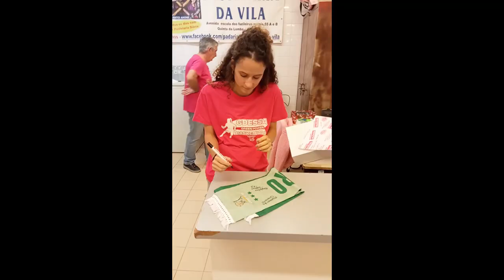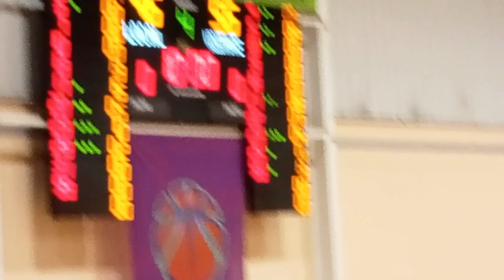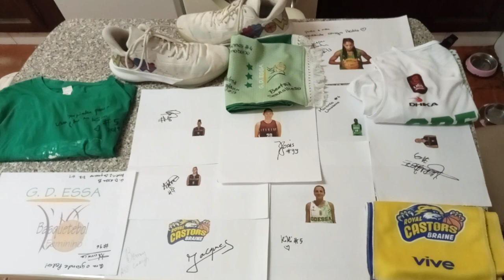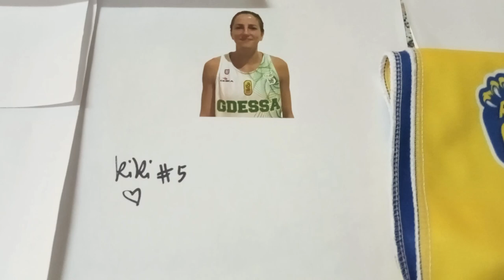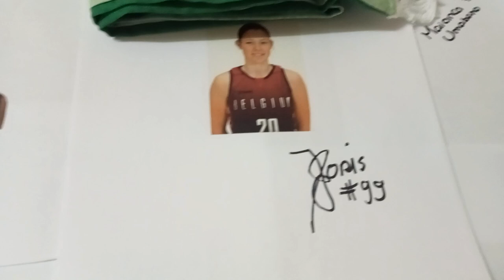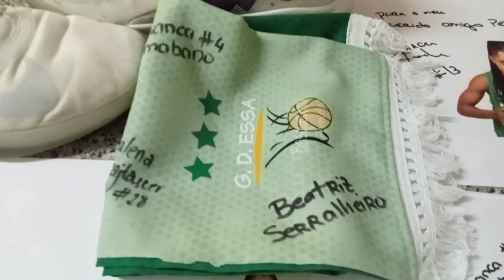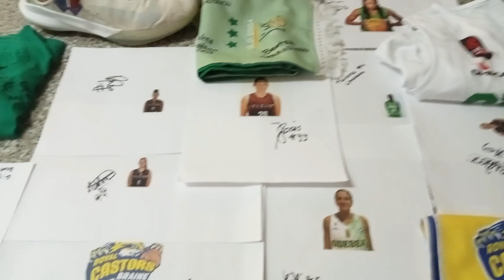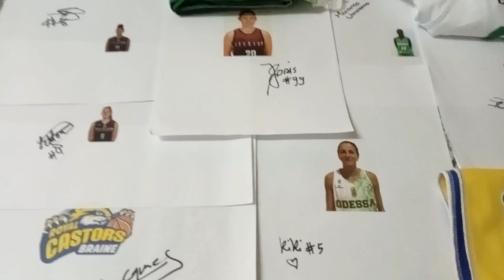VLOG- Fui ver o GDESSA-BC Castors Braine e consegui as botas da Márcia 💪🏀💚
01:17 - Beatriz Serralheiro #9 (ex-jogadora)
01:56- Bruna Guedes
16:17- Chloe #89 (GDESSA)
16:32- Jéssica Costa #2 (ex-jogadora)
21:38- Benny (Assistant Coach) - Language en Français
22:02- Márcia Costa #13 (GDESSA)